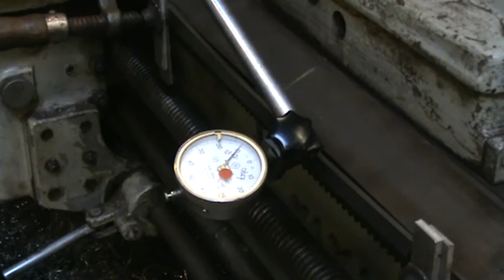Bolleren aandrijfpoelie,compressor.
Deze poelie wordt in de uitsparing van het vliegwiel geplaatst en drijft met een platte riem de lenspomp en de startlucht compressor aan.
De uitsparing heeft een diameter van 24" x 25,4=609,6mm en 15"3/4=400,05mm.De riemschijf zelf is 600mm en 150mm breed en 1mm bol.